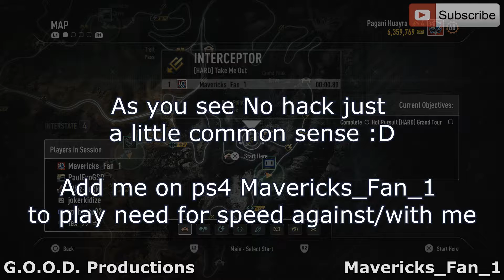NFS Rivals *WORLD RECORD* proof .80 sec Interceptor [Take Me Out]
Everyone wanted proof, well here is PROOF. haha see i did NOT hack it ;p